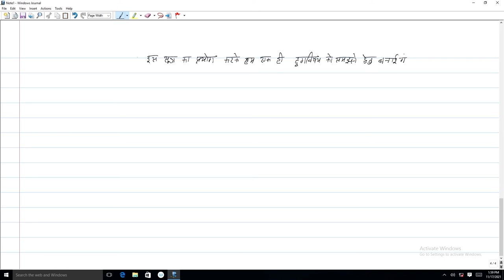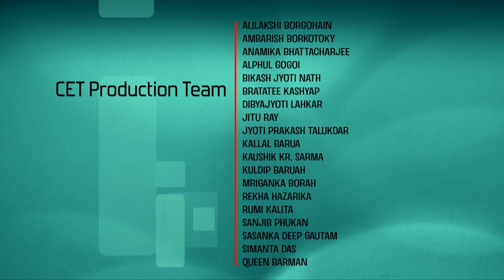Lec 11: Bayes Theorem 2